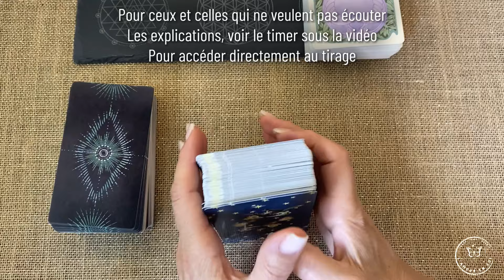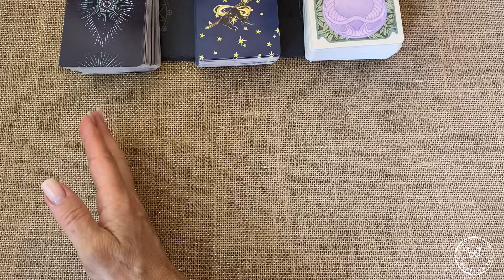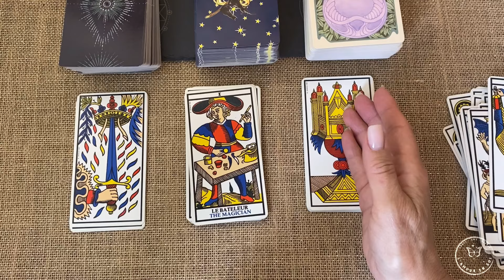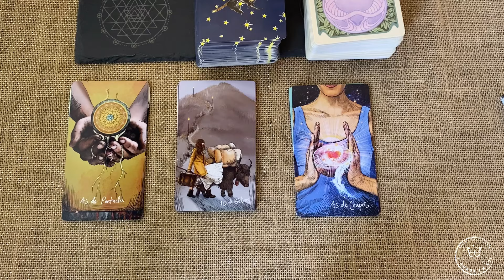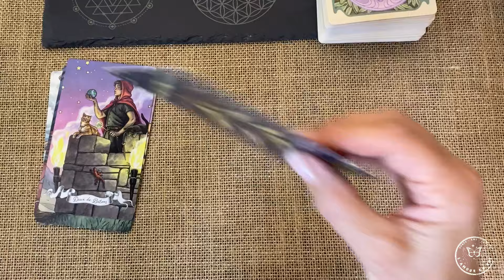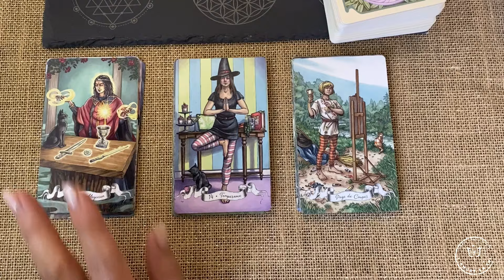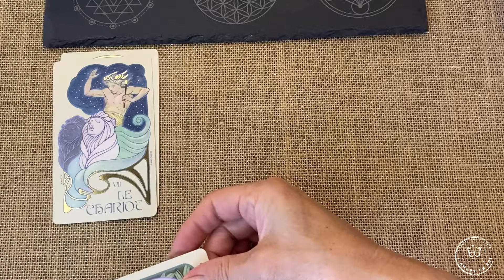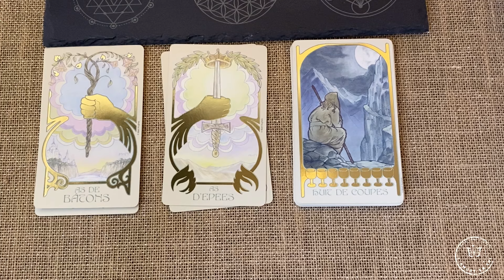Je réponds à ta question, plus explications du tirage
TIMER :
00:00 : intro et explication du triage
07:28 : Question 1
11:14 : Question 2
16:36 : Question 3

Code : KRISTIN20 ou les soldes du moment
Reconnexion, corps, âme esprit, je vous accompagne dans un processus de changement, pour que tu puisses te sentir plus aligné et épanoui dans ta vie
Voici mes différentes prestations :
Guidances, Numérologie, Soins énergétiques : Quantum Harmony
Tu veux un rendez vous avec moi, contacte moi sur :